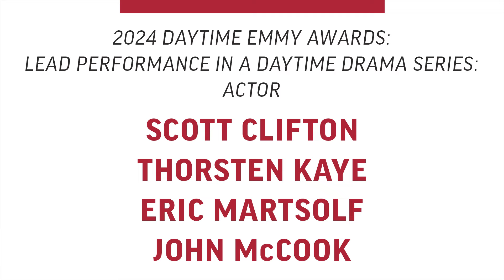2024 Daytime Emmy Panels, Lead Performance in a Daytime Drama Series: Actor | SAG-AFTRA Foundation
A conversation with Daytime Emmy-nominated Lead Actors in a Daytime Drama Series Thorsten Kaye (‘The Bold and the Beautiful’), John McCook ('The Bold and The Beautiful'), Eric Martsolf ('Days of Our Lives'), and  Scott Clifton (‘The Bold and the Beautiful’). Moderated by Jim Halterman.

This interview is part of the SAG-AFTRA Foundation Conversations series, an essential resource for actors, filmmakers and students of discussions with performers, exploring the process and profession of acting.

The views expressed in the presentation materials and films, and by the guests and moderators are solely those of the organization and/or individual providing them and do not reflect the opinions of the SAG-AFTRA Foundation, its staff or Board of Directors.

During the pandemic, the Foundation has given over $7 million in disaster relief to more than 7,500 performers. If you are a SAG-AFTRA artist and need help, please ask. And, if you can help, please give